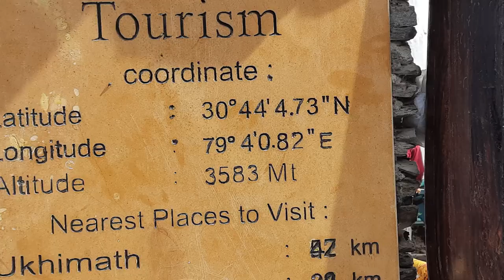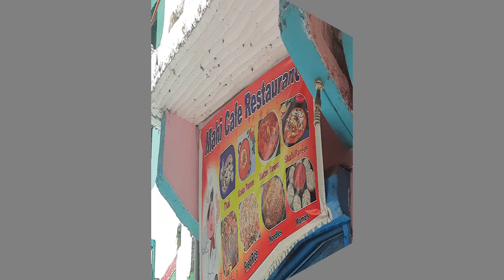Kedarnath Yatra Day 3